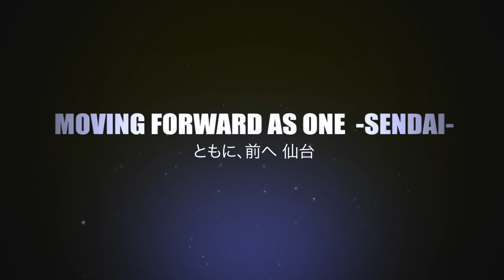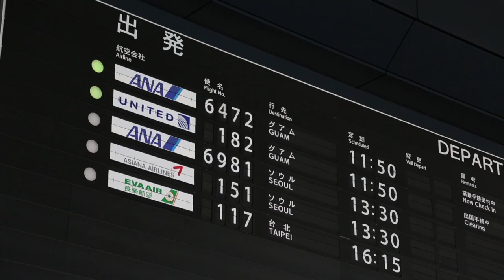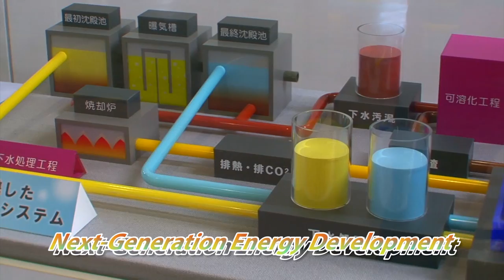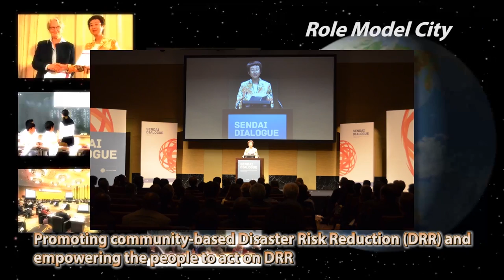2015 UN-WCDRR bid video - Sendai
After a successful bid, Sendai, Japan will host the 2015 United Nations World Conference on Disaster Risk Reduction.